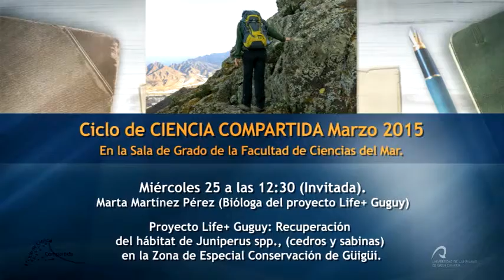4º Ciclo de Ciencia compartida, marzo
Presentamos el programa para el mes de marzo del 4º Ciclo de Ciencia Compartida. Recordemos que se trata de una iniciativa de varios jóvenes investigadores vinculados a la Facultad de Ciencias del Mar y a los grupos de investigación de los Departamentos de Biología, Física y Química. Las charlas se presentarán todos los miércoles a la 12.30 en la Sala de Grado de la Facultad de Ciencias del Mar. Los vídeos de las mismas se colocarán en el canal YouTube de la Biblioteca Universitaria, así como en el Repositorio Institucional de la Universidad de Las Palmas de Gran Canaria "Acceda". Siguiendo uno de nuestros lemas básicos "Ciencia Compartida somos y es para todos". Estamos ansiosos de recibir tus solicitudes para dar una charla y que puedas venir a compartir con nosotros media hora de tus martes.